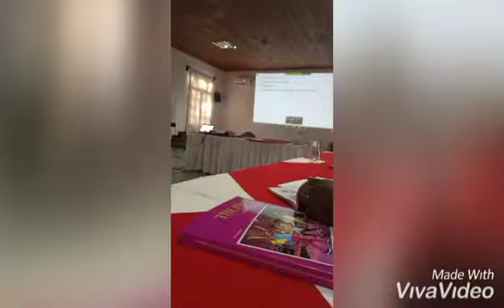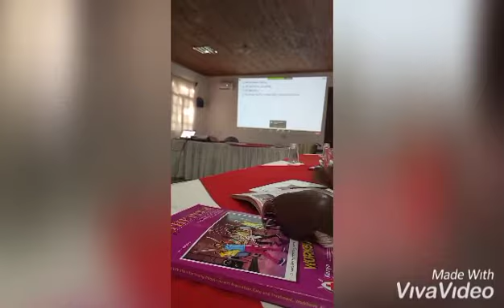Vacation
busy week but with lots of fun
N/B the music in the video doesn't belong to me